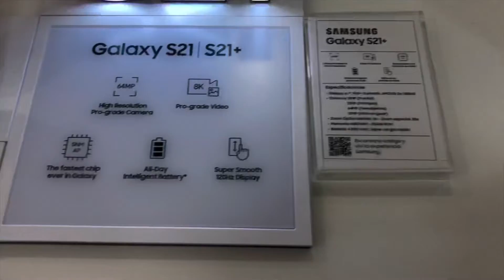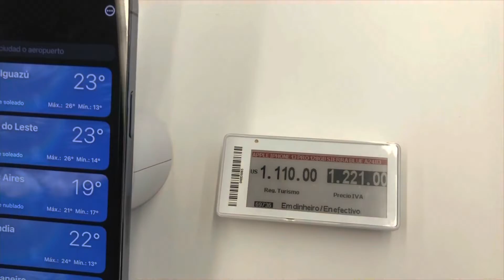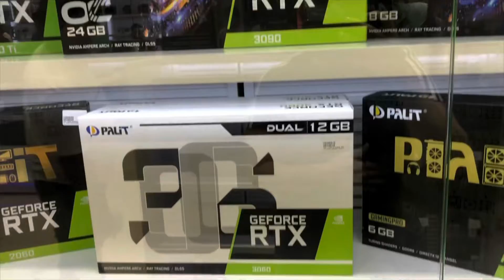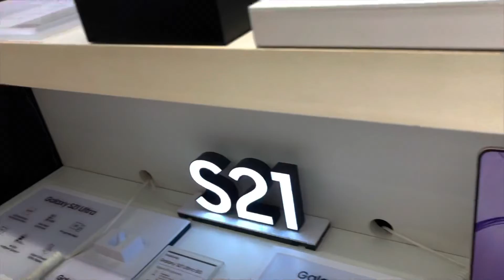Dia de Compras no Paraguai- Tour loja Nissei/Cell Shop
Oii gente, tudo bem com vocês? No vídeo de hoje eu trouxe só uma amostra do que são os preços no Paraguai, eu juro que fiquei chocada com a diferença de preço do Brasil! Espero que gostem do vídeo e não esquece de se inscrever pra acompanhar os próximos vídeos! O próximo será o das nossas compras, vocês vão ficar enlouquecidos  😂
Tinha tanta coisa que eu não consegui filmar tudo, filmei mais os eletrônicos porque os preços são absurdamente melhores do que os nossos, mas na cell shop por exemplo ainda tem perfumes, roupas, sapatos, bolsas, maquiagens, vinhos, doces, enfim… muita coisa mesmo! Kkkk
Espero que estejam gostando dos vídeos ❤️
Comenta aqui em baixo o que estão achando!
Uma abraço e um beijo!